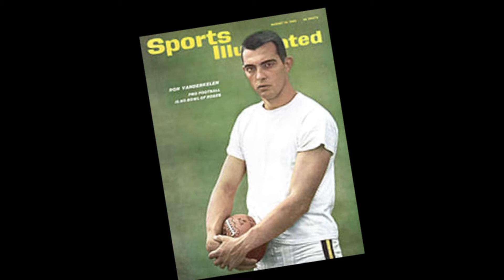金田正一 Legacy34: Discover a Baseball Legend | EP02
「日本語字幕/クローズドキャプション（CC）」アイコンをタップしてご利用ください。
Only two players in the history of baseball have notched more wins than the 400 that Masaichi Kaneda earned over his pitching career. In fact the top five are timeless baseball gods, and modern heroes you might know are in the top ten.

Production and editing: Eureka!Studio
Narration: Matthew Lamb
Japanese subtitles: Kyoko Nagano
SFX: Zapsplat